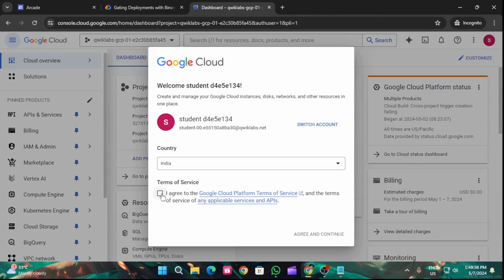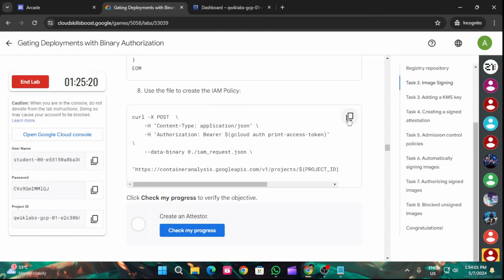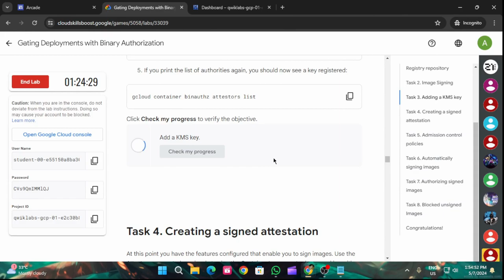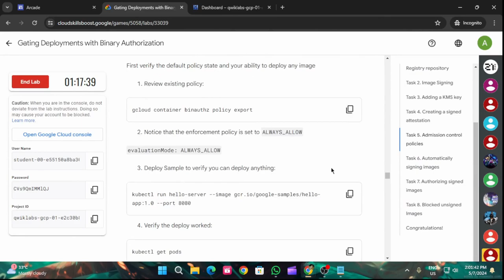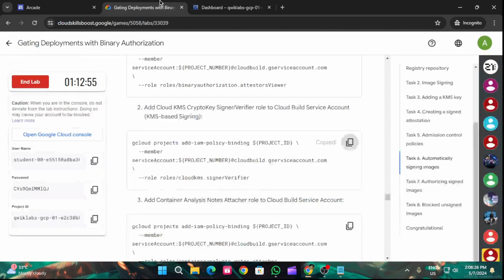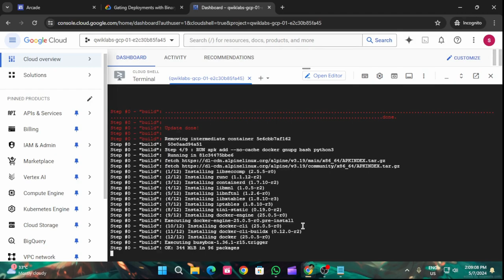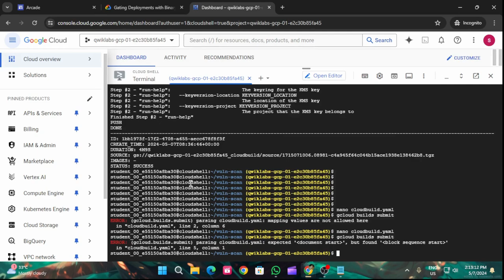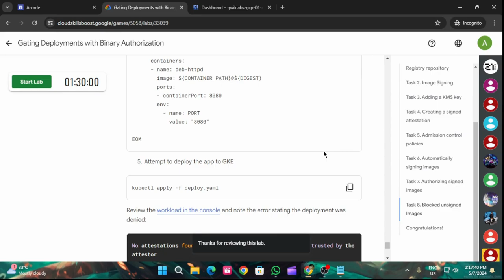Gating Deployments with Binary Authorization | Arcade2024